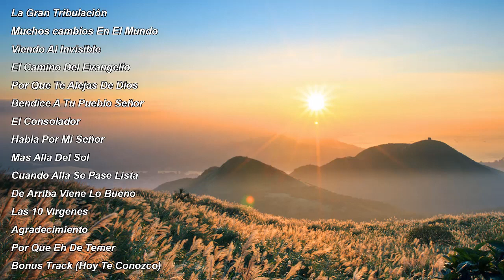1 Hora Musica Cristiana Stanislao Marino - Mejores Exitos Cristianos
1 Hora Musica Cristiana Stanislao Marino - Mejores Exitos Cristianos